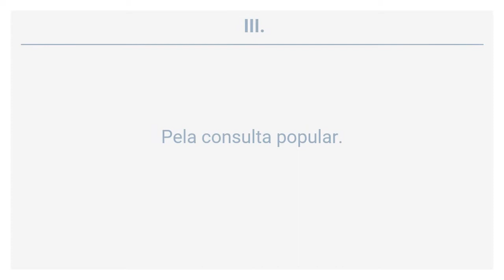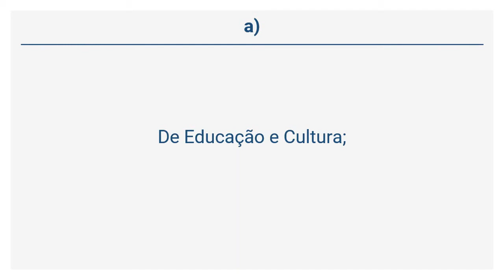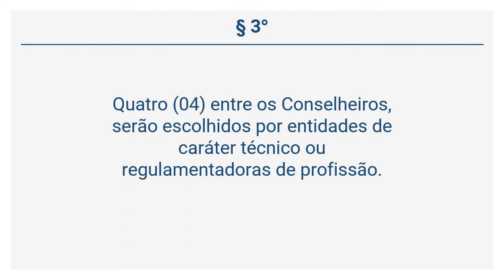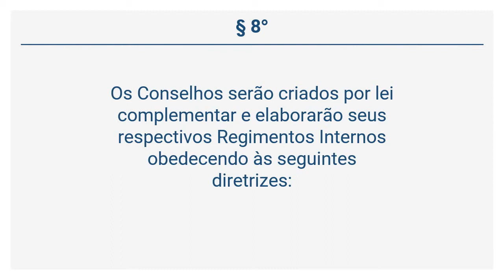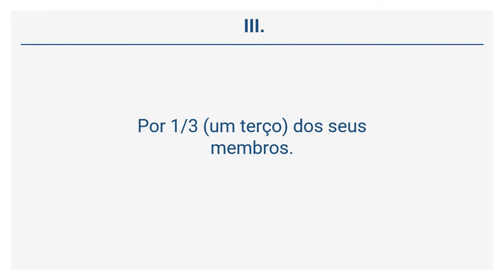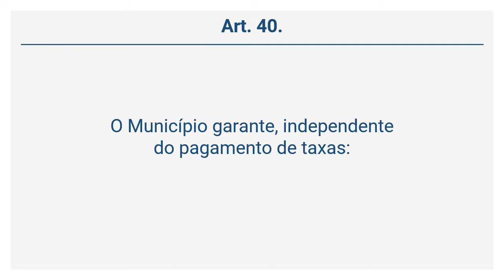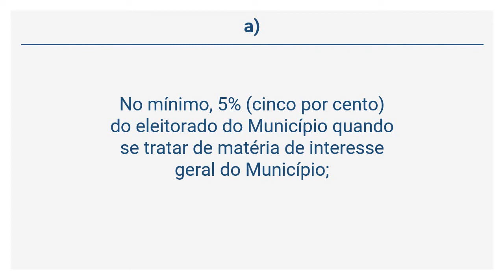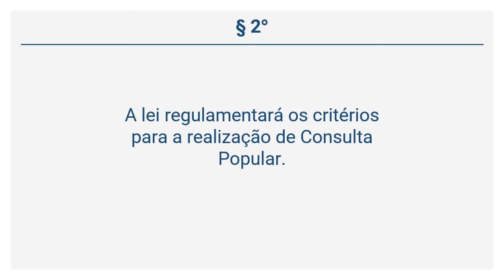Lei Orgânica do Município de Imperatriz (4 de 19) - Da Participação Popular